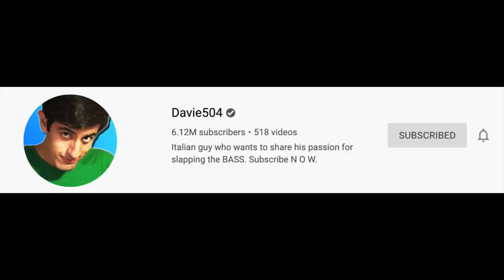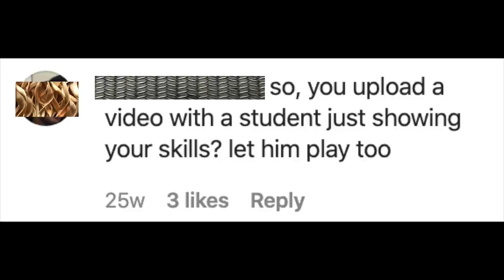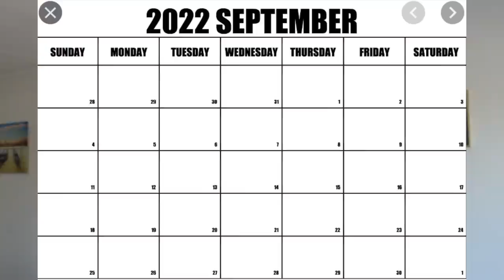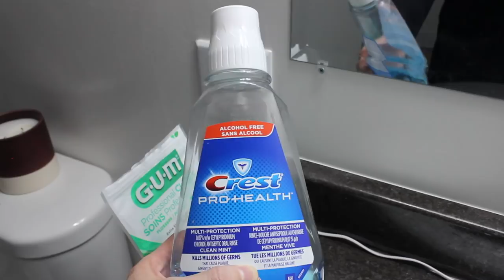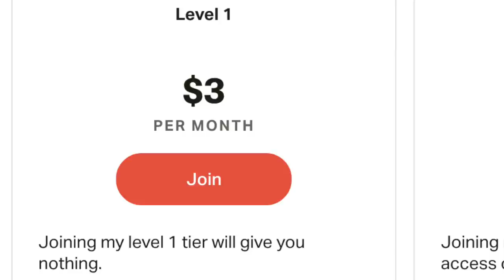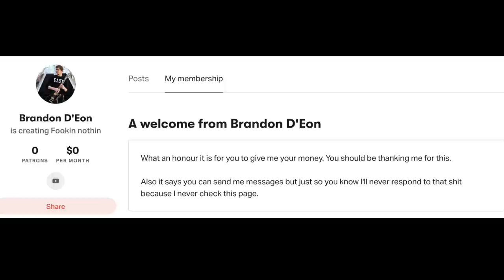NEW APARTMENT TOUR ft. 2ND MICROWAVE REVEAL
NEW APARTMENT TOUR ft. 2ND MICROWAVE REVEAL - Brandon D'Eon

I have 100k subscribers now so here's my apartment and 2nd microwave reveal okay. I'm wearing a suit and everything you're lucky.

Now I'mma spam you with what I copy and paste to every video